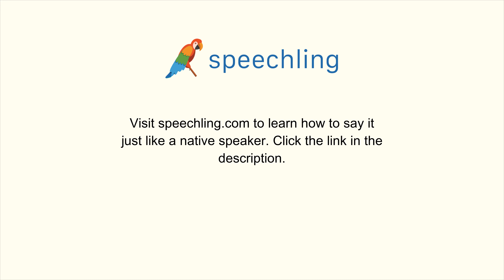How to say "When are you moving?" in Chinese (Simplified)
Male Voice:
你什么时间走？

Female Voice:
你什么时间走？

Male Voice Translation:
When are you moving?